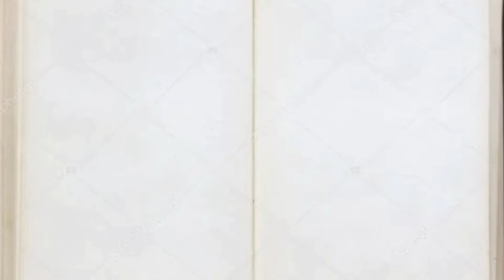Bangkitnya Sang Pewaris Ilmu Leluhur Bab 1730-1738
Minimal buat ngesave dan bantu kawan2 mengikuti ceritanya. Bangkitnya Sang Pewaris Ilmu Leluhur Bab 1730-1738. Atau Pembalasan Dendam Sang Menantu Tertindas.

Video ini kami *Edit dari Ch Aan Kartur.* semoga maju terus Channelnya Bang Aan, Aamiin.

Jika ada yang mau baca Novel lainnya ada di Channel saya yang lain, klik link berikut ya: